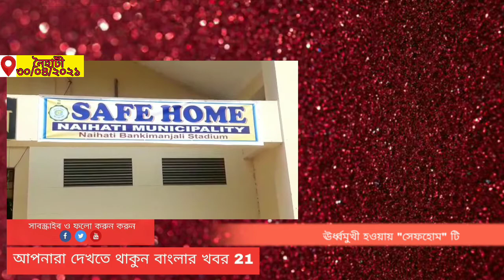নৈহাটি পৌরসভার তরফ থেকে বঙ্কিমাঞ্জলি স্টেডিয়ামে পুনরায় চালু করা হলো "সেফহোম"